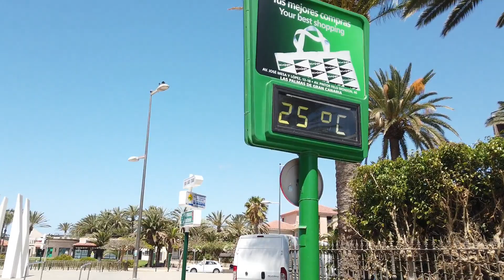✅GRAN CANARIA! Enjoying Paradise! Maspalomas Beach And Surroundings! Meloneras - Playa del Ingles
►Today we take a walk along the promenade of Meloneras and the beach of Maspalomas .. We start from the lighthouse of Maspalomas. We continue walking along the promenade, passing in front of all the restaurants - bars and shops in the area. And We Finish Our Walk In The Commercial Zone ... Wonderful Day And With Many People Enjoying The Sun ..

►Heute machen wir einen Spaziergang entlang der Promenade von Meloneras und dem Strand von Maspalomas. Wir starten am Leuchtturm von Maspalomas. Wir gehen weiter die Promenade entlang, vorbei an allen Restaurants - Bars und Geschäften in der Umgebung. Und wir beenden unseren Spaziergang in der Gewerbezone ... Wundervoller Tag und mit vielen Menschen, die die Sonne genießen ...

►Hoy Damos Un Paseo Por El Paseo Marítimo de Meloneras Y La Playa de Maspalomas.. Comenzamos Desde El Faro de Maspalomas. Continuamos Caminando Por El Paseo Marítimo, Pasando Por Delante de Todos Los Restaurantes - Bares Y Comercios De La Zona. Y Terminamos Nuestro Paseo En La Zona Comercial... Dia Maravilloso y Con Bastantes Personas Disfrutando Del Sol..